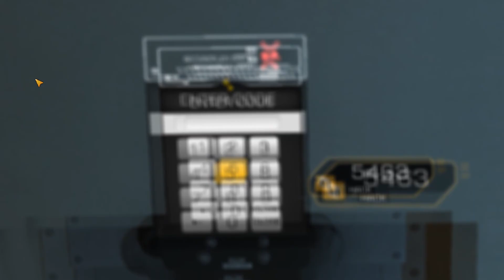Deus Ex Human Revolution Director's Cut GMDX - Part 30 - The Hunt for Isaias Sandoval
Doc may know where Megan and the others are. So the first thing is finding him and the second thing is trying to convince him not to kill himself because of, you know, shame and all.